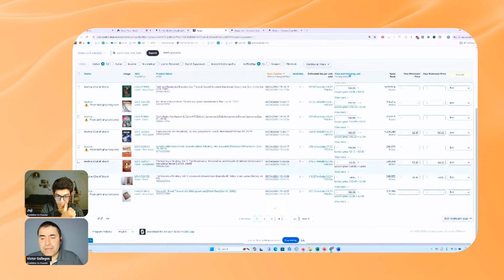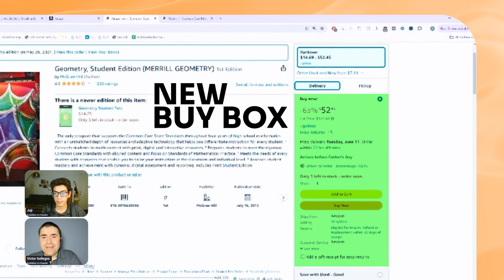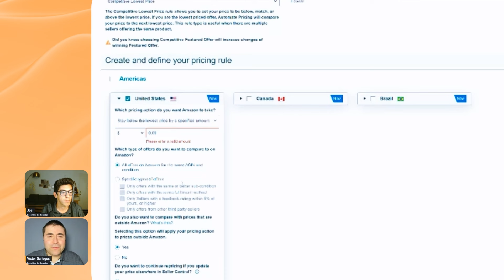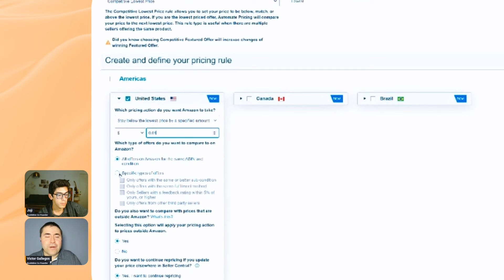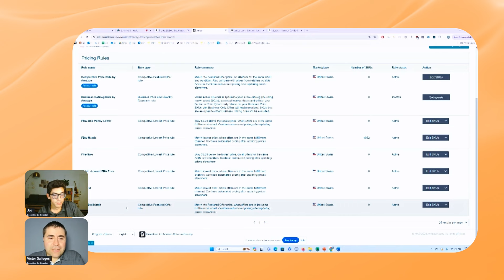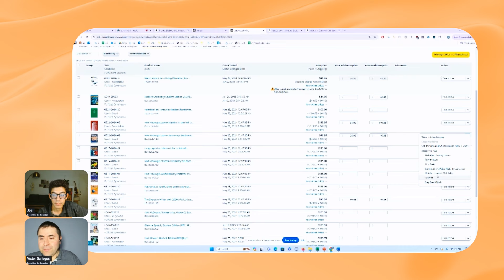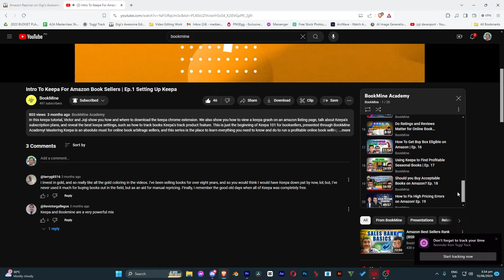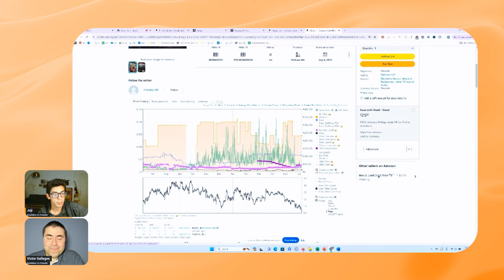How to Set Up Amazon's Free Automated Repricer! Ep. 20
Here's how you can easily set up AMAZON'S FREE REPICER to start pricing your books competitively against other booksellers on Amazon! Victor and I cover our own repricing rules for competing for both the lowest Amazon FBA offer, as well as the buy box.

We also cover the pros of using Amazon's free repricer!

Tune in to Episode 21 here: How to Get Sales Tax Exempt on Ebay and Amazon!